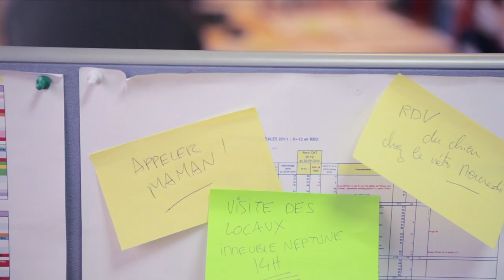Osez la fiction !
Et si vous faisiez jouer vos collaborateurs dans une fiction d'entreprise ? Certains l'ont fait !

3 bonnes raisons d'oser la fiction :

    Vous faites passer autrement vos messages clés
    Vous valorisez vos collaborateurs
    Vous êtes à l'origine d'une aventure collective qui restera dans la mémoire de l'entreprise

Histoires de Vies vous accompagne dans l'écriture du scénario, la dramaturgie, la préparation au jeu d'acteur, la production ainsi que dans la réalisation de vidéos annexes (teasers, making-of, best-of..).  Découvrez l'offre fiction !

Contactez-nous, nous imaginons pour vous !